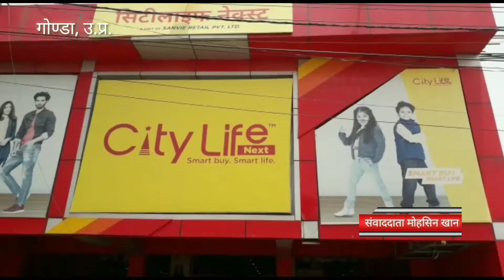गोंडा में कोरोनावायरस की अनदेखी कर रहे हैं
Official